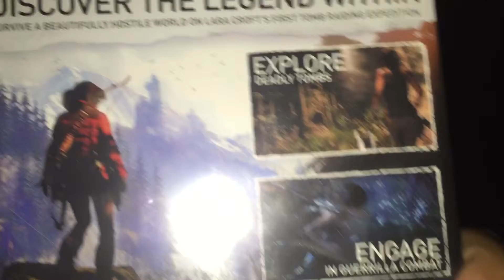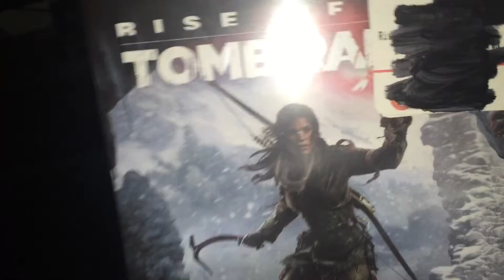I got Rise Of The Tomb Raider